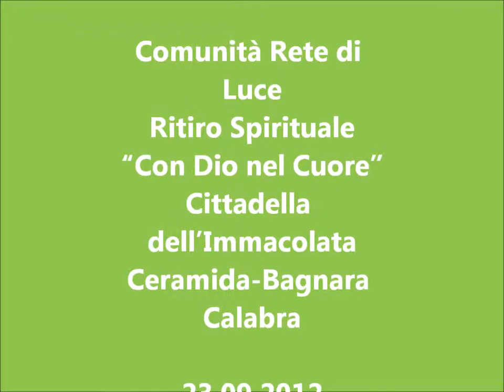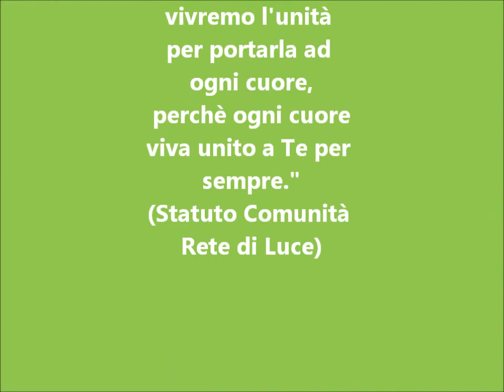Rete di Luce Ritiro Spirituale terza parte Bagnara 23.9.2012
Cittadella dell'Immacolata